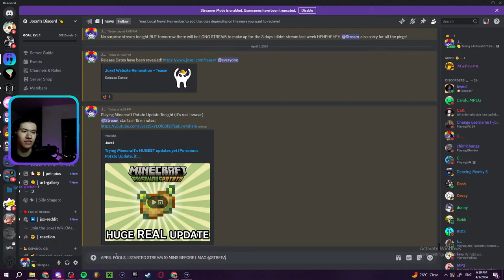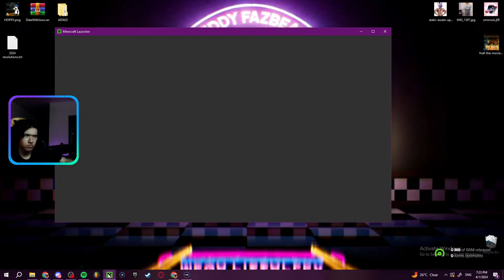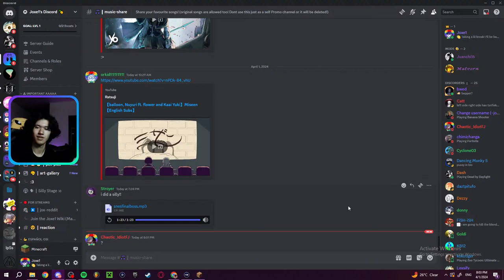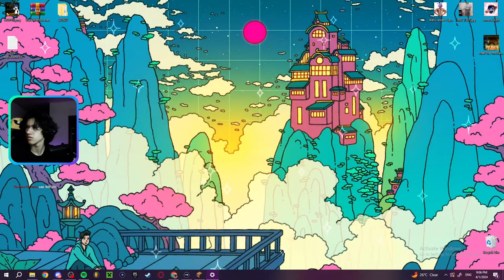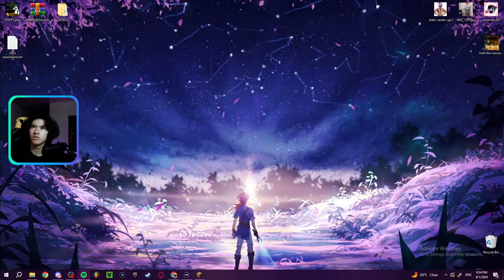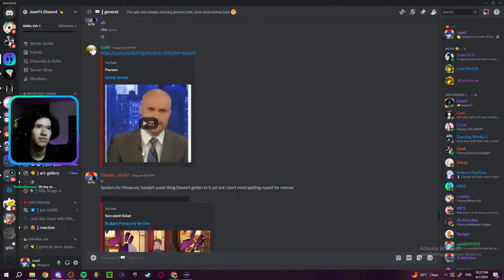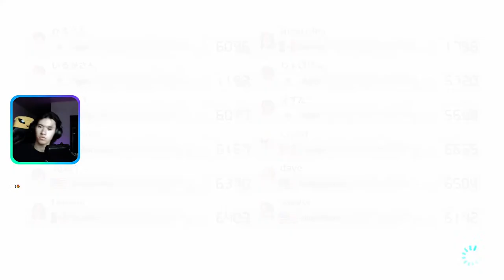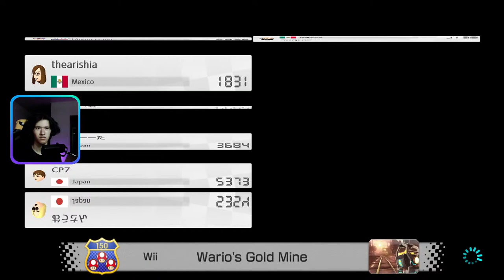Trying Minecraft's HUGEST updates yet (Poisonous Potato Update, it's real)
potato dimension is real

● Instagram! I upload Sneak peeks to songs and silly stuff

🔴 My First FNAF Song out NOW!!!